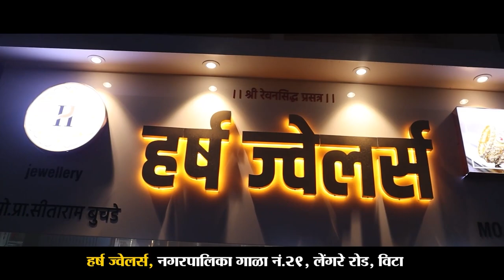पंतप्रधानाचा दाखला मिळावा यासाठी मुख्यमंत्री उध्दव ठाकरे यांना विनंती।। वज्रधारी न्यूज ।।